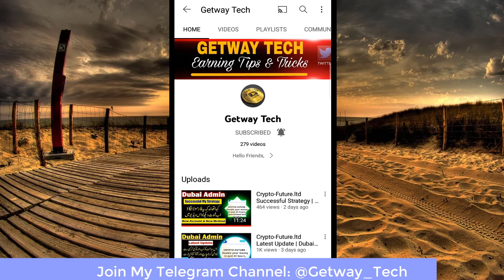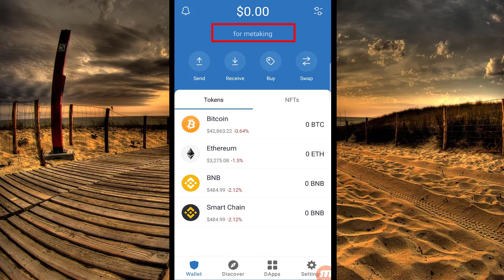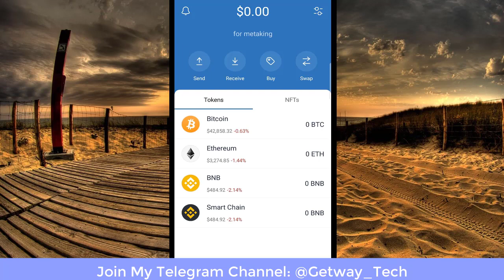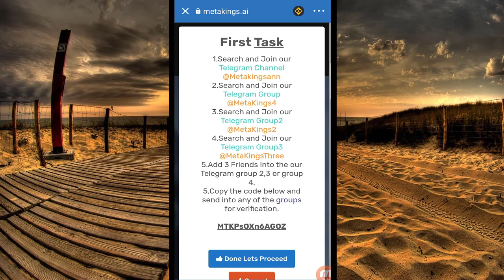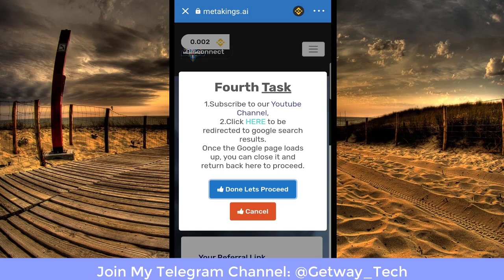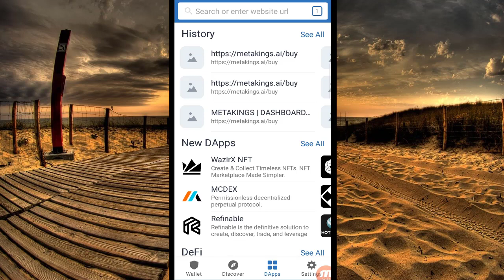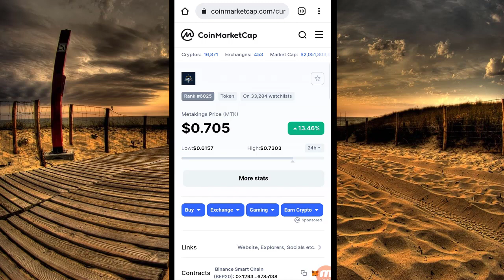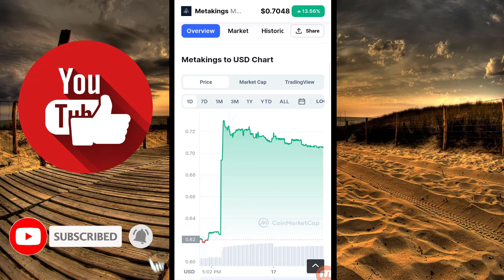Instant Claim MTK Airdrop || 2022 Best Crypto New Airdrop || Free Claim Metaking Token || Getwaytech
💎Metakings
😻Reward: 20 $MTK ($20)
1⃣ Click "Begin Airdrop Tasks"
2️⃣ Connect Wallet (Trust Wallet &Metamask)
3⃣ Complete Telegram Task(add 3 Members tg Group)
4⃣ Complete Twitter Task
5⃣ Complete YouTube Task
*️⃣ Click Withdraw Button
✅ Done

Hello Friends, welcome to my youtube channel " Getway Tech" in this i will share a new airdrop and i will tell you how to claim new airdrop free and instant withdraw, so please watch the complete video and make shure subscribe to my YT channel and follow me on Telegram for new and latest updated videos, Thank you.

Getway Tech